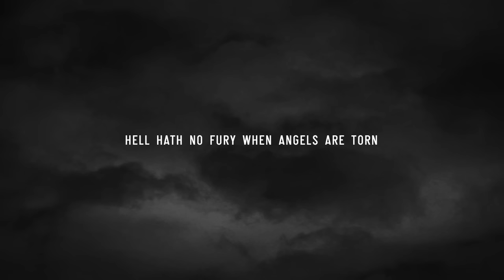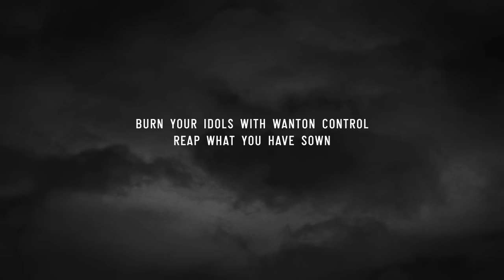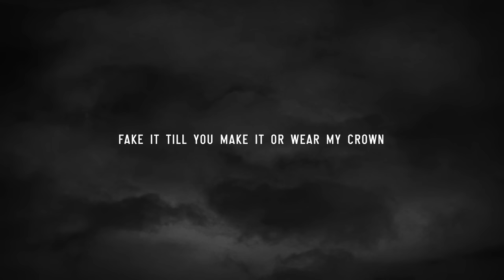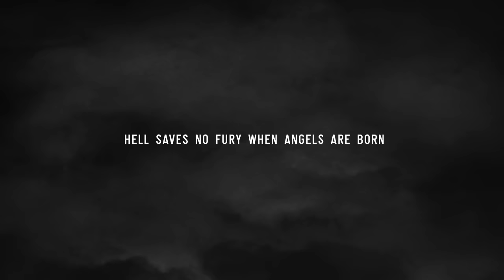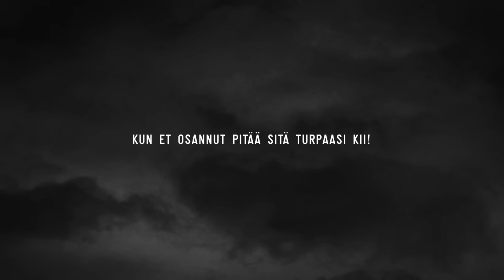Diablerie feat. Mc Raaka Pee - Wear My Crown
From the album: The Catalyst vol.1 - Control.  Track 4.

Featuring MC Raaka Pee from Turmion Kätilöt.

Buy albums and T Shirts at diablerie.fi!